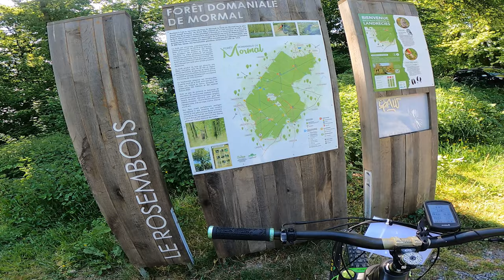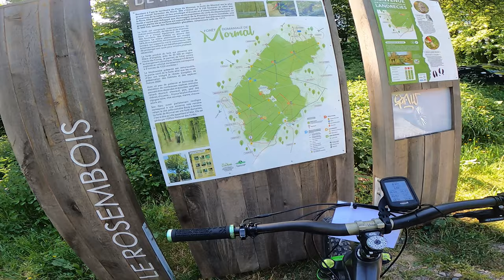Rando VTT La Montagnarde 2022 circuit de 60 km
Une première pour moi sur le secteur du Cateau -Cambrésis avec cette rando ''La Montagnarde'' organisée par le club de Montay. Très beau coin de nature avec deux secteurs boisés bien exploités. Pas de Terril , pas de collines de l'Artois pour cette fois mais on a pris du plaisir... mention spéciale à l'organisation et aux ravitos😁